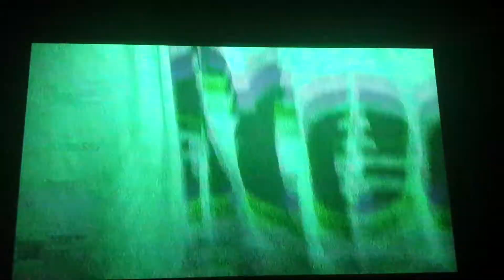The night of the Burning hay bale!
Haybale+campfire+cavalier+benny